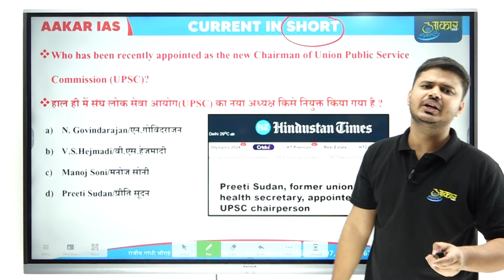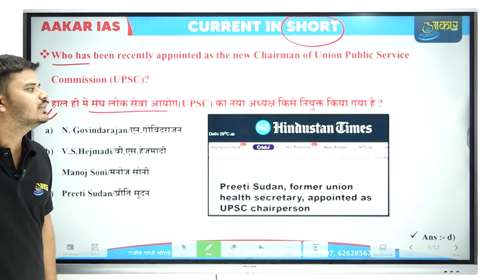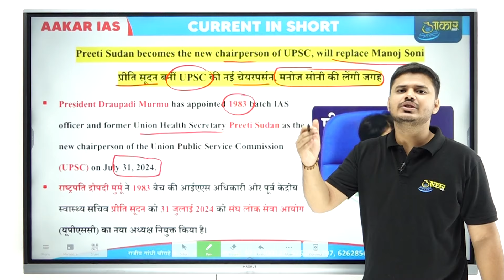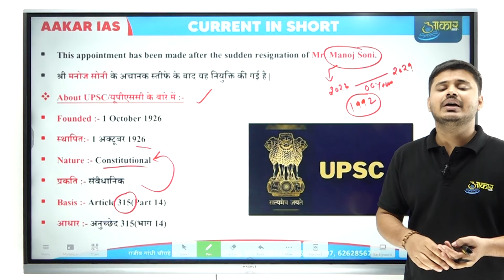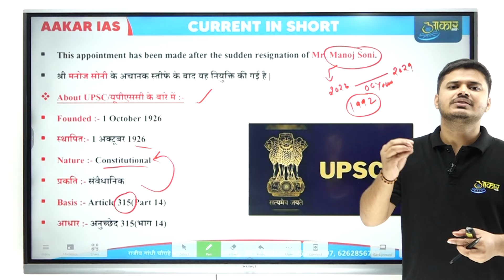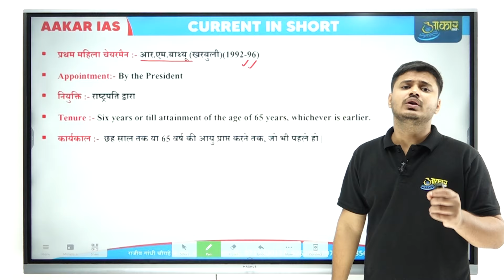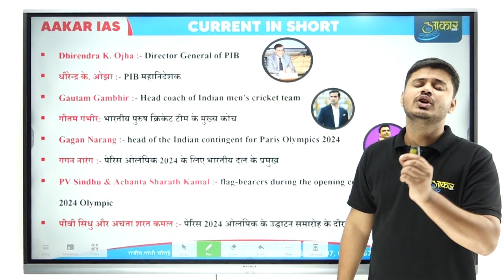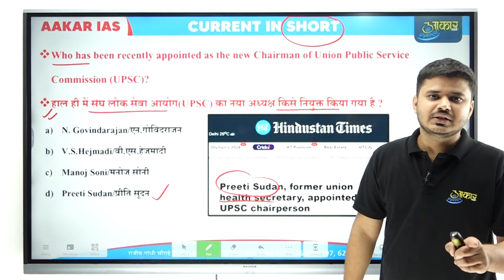प्रीति सूदन बनीं UPSC की नई चेयरपर्सन, मनोज सोनी की लेंगी जगह